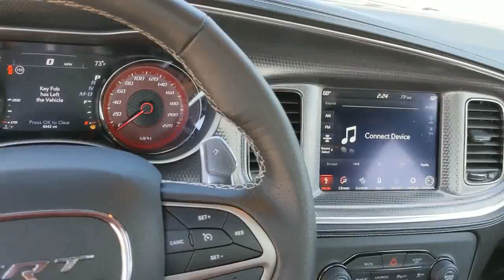2021 Dodge Charger Hellcat Redeye Widebody